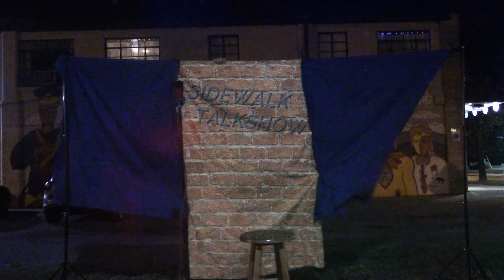Sidewalk Talkshow Ep 1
Welcome to Sidewalk Talkshow.
Created by comedians Evan Frenz and Sam Bob Patrick.

Starring Brian Carroll
               WIll Concannon
               James Tanford

EP.1 Guest Darron Finesilver.